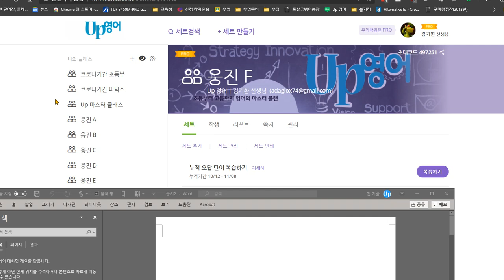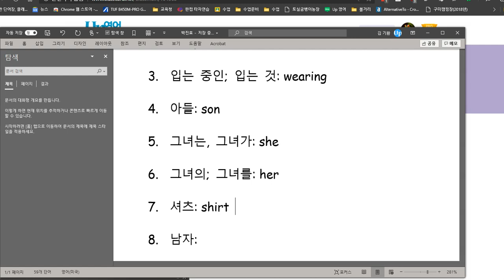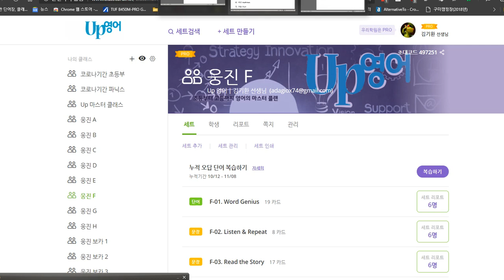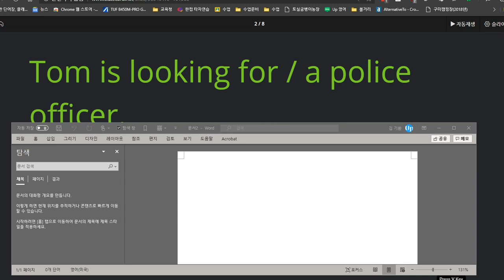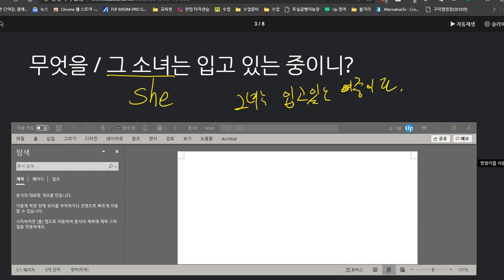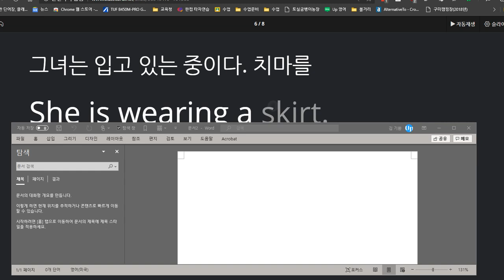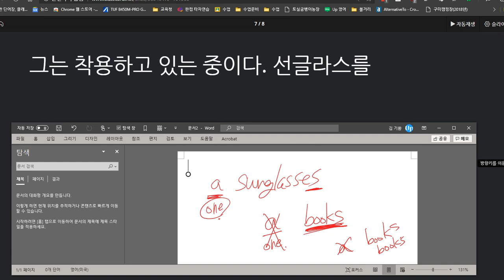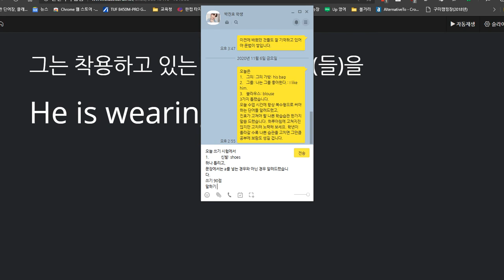박진효 2020 11 09 말하기 90점 쓰기 90점 입니다 지난시간에 틀린 것을 다시 틀린 점이 아쉽습니다